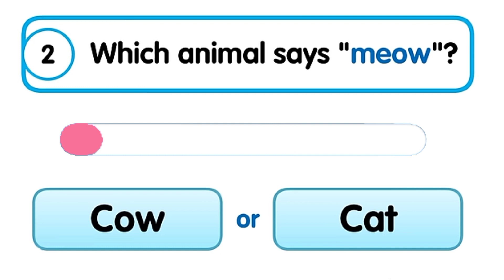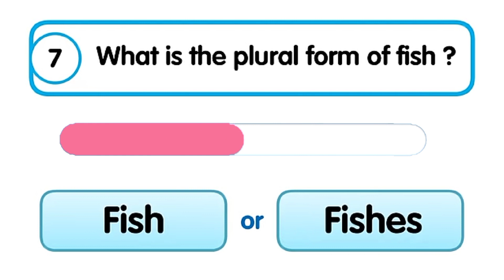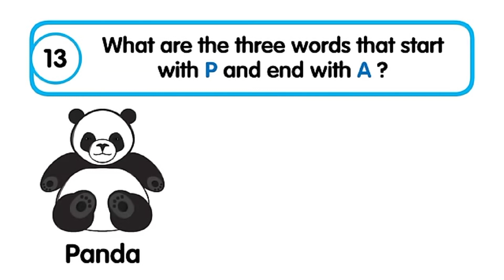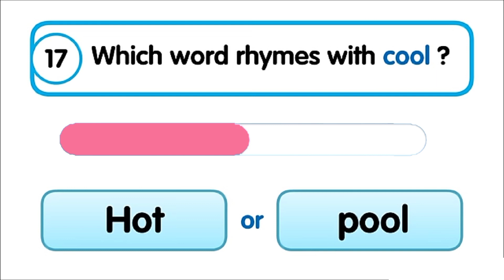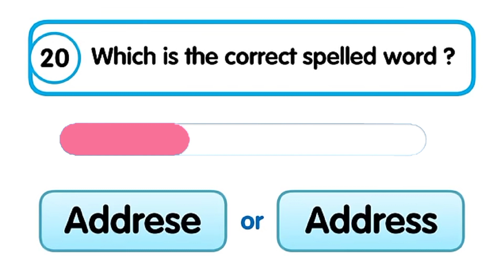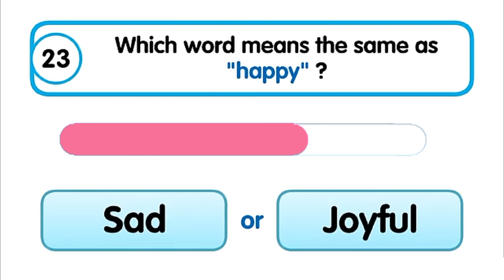English Quiz for Kids | Quiz Time |English Trivia for Kids